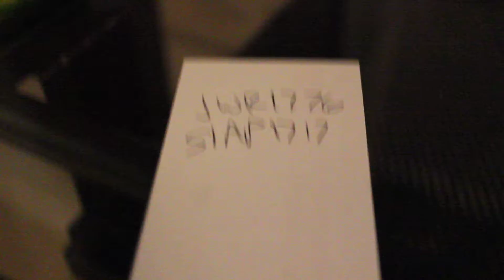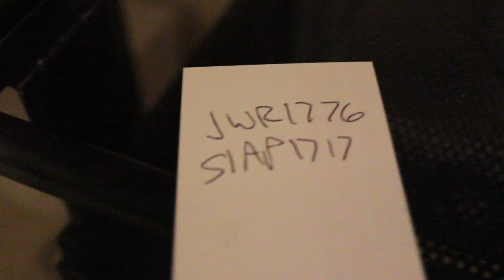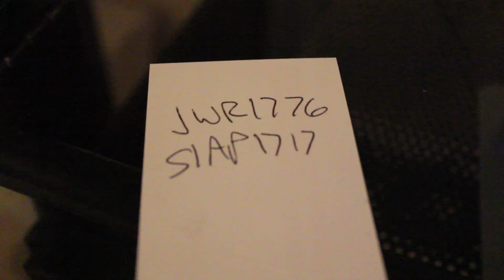Giveaway Winner ANNOUNCED! THANK YOU ALL!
@iGreg2 .. Winner needs to message me!